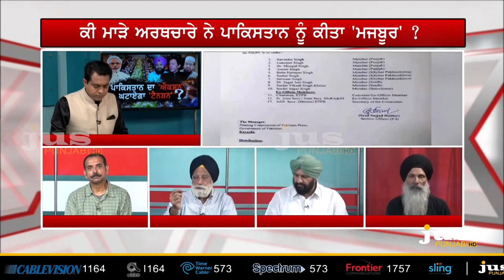Kartarpur Corridor: Will it Finish India Pak Tension? || To The Point || KP Singh || Jus Punjab